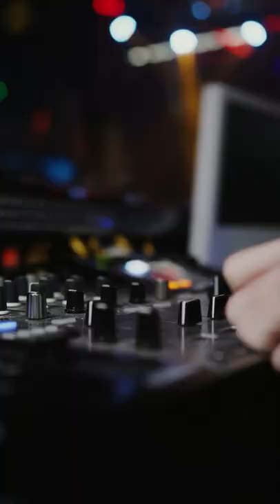CORTES DE MIXAGENS 10 - DJ DENIS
CORTES - MIXAGEM DJ DENIS

1 - Think 'N' Pink - Wonderwall
2 - Aqua - Roses Are Red